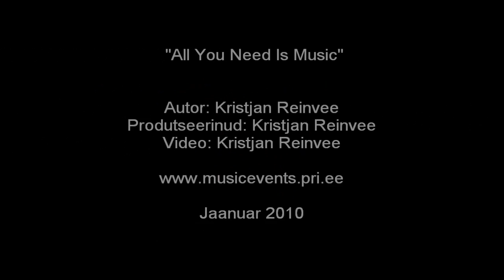Kristjan Reinvee - All You Need Is Music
Eesti Laul 2010 jaoks produtseeritud lugu, kuid jäi kahjuks 7 minutit konkurssile hiljaks. Head kuulamist!